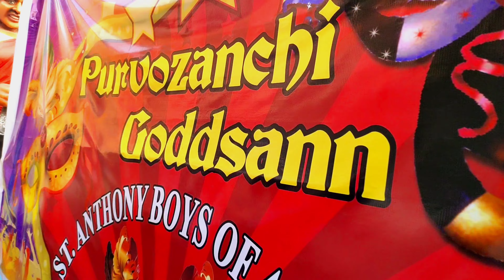Viva Carnival Goa Part-2: The Ultimate Party of Music, Dance & Colors!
Goa Carnival 2023 | Viva Carnival Goa 2023 | Goa Carnival |Goa Vlog 2023 | Part-2

Experience the Goa Carnival! 🎭🎉
Join me as I dive into the vibrant celebrations of the Goa Carnival, filled with colorful parades, lively music, and cultural festivities. Get ready for an exciting journey through one of India’s most famous and fun-filled festivals!